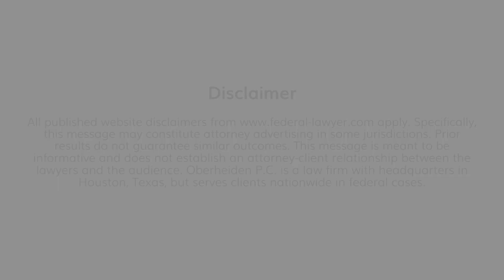Wire Fraud Probation Lawyer